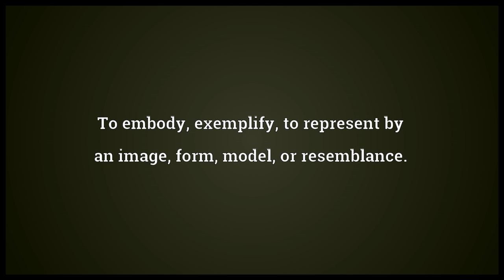Typify Meaning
Video shows what typify means. To embody, exemplify; to represent by an image, form, model, or resemblance.. To portray stereotypically.. To serve as a typical or reference specimen..  typify pronunciation. How to pronounce, definition by Wiktionary dictionary. typify meaning. Powered by MaryTTS